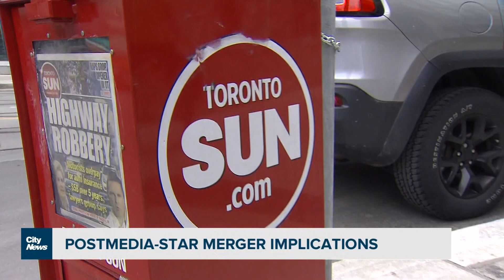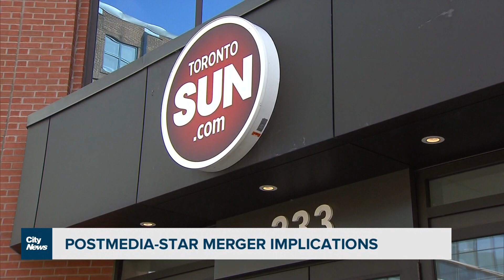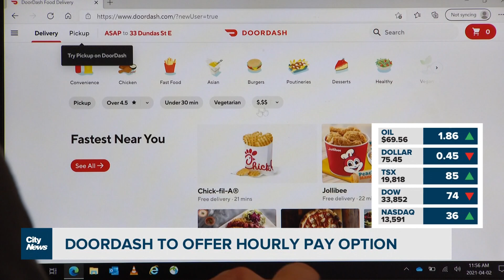Business Report: Indigo reports big loss after cyberattack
It appears a cyberattack led to big losses for Indigo. Plus, there would be big implications to a Toronto Star merger with Postmedia, and DoorDash looks at new payment options for delivery workers. Richard Southern reports.